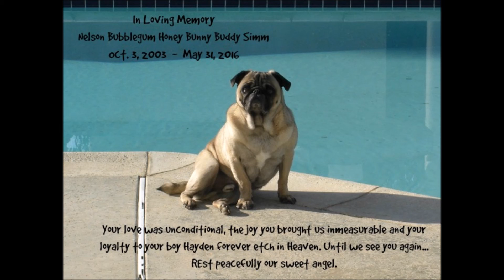A boy, his Pug and their journey. RIP Nelson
Dedicated to my son who lost his dog and to all those that have had the good fortune of experiencing their unconditional love.
Kenny Rogers Through the Years.  Yes, I got licensing right to use!